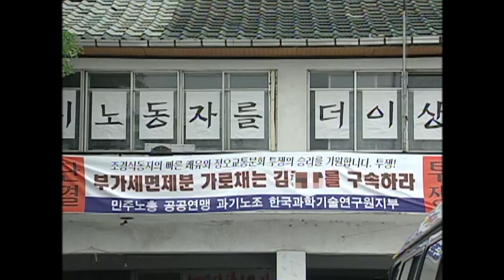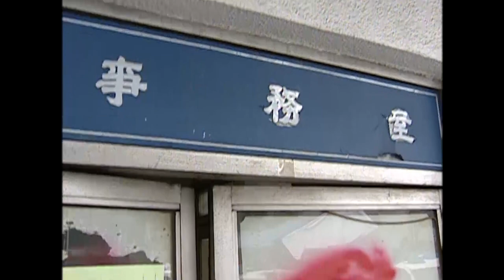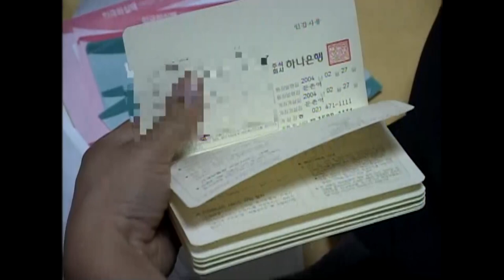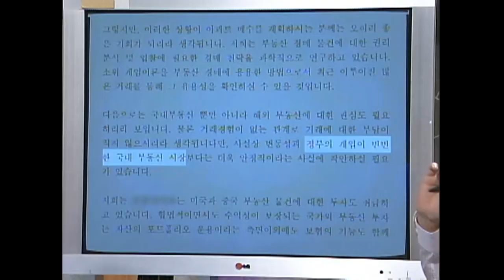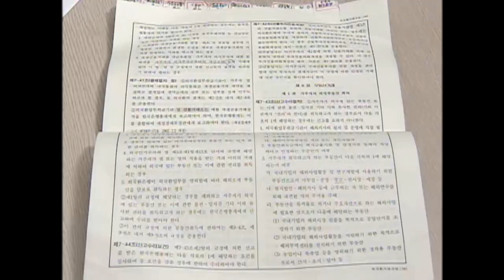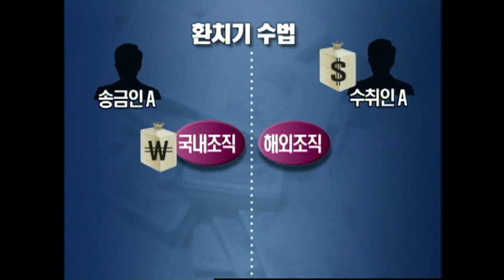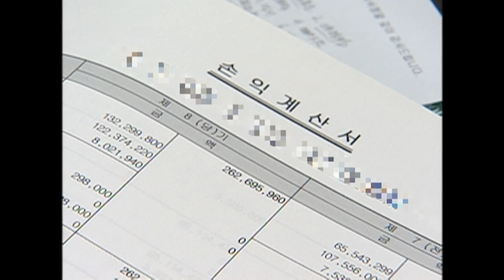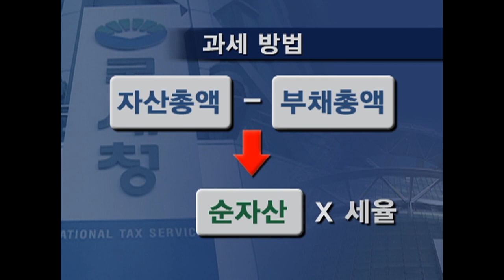[Full] 세금과의 전쟁, 안 내나 못 내나?_MBC 2004년 6월 22일 방송